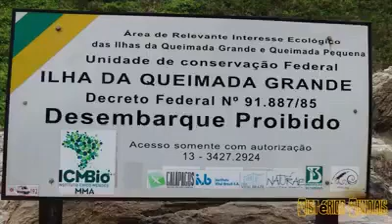A Ilha mais perigosa do mundo!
Localizada no Estado de São Paulo.